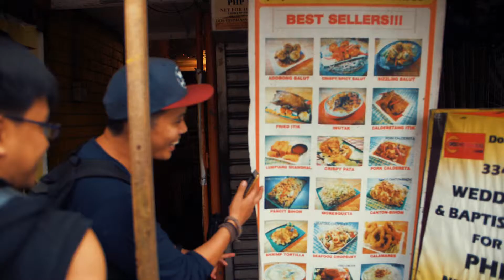One day One Experience #4 - Trying Gourmet Balut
One Day, One Experience Episode #4: Eating Gourmet

Not everyone can eat balot. Balot (can also be spelled as 'balut') is an exotic food. It comes from an unhatched egg of a duck paired with salt or with specially spiced vinegar. It is steamed and can be served gourmet style.

We partnered with Dos Hermanas Food Express situated in the heart of Pateros (the Balut Capital of the Philippines), to jumpstart your balot experience. You can try it steamed, cooked in adobo, sweet and sour and have it on a sizzling plate. They will make sure that you will have an enjoyable and memorable BALUT experience.

ARE YOU READY to tick something off your bucket list?

BOOK thru us if you want to experience eating balot.

Are you a FOOD LOVER, don't miss this experience.  🇵🇭️

Welcome to our ONE DAY, ONE EXPERIENCE web series! This video is the 4th of 365 experiences we have in store for those who want to try unique and exciting experiences in the Philippines.

OUR GOAL: EXCITE YOU to try out unique experiences in the 81 provinces of the Philippines! 🇵🇭️😍

DO YOU HAVE AN EXPERIENCE you want us to feature? Let us know. If you are excited to share it with the world, we are excited too! LET'S COLLABORATE! 👊👊

LIKE Experience Philippines on Facebook and Instagram
Filmed by: Marcus Grip